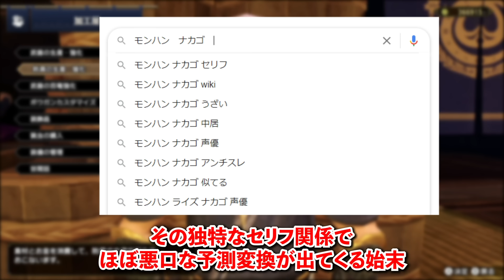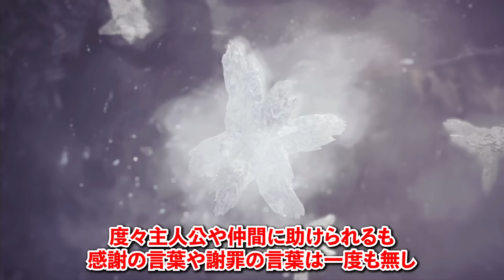【歴代モンハン】キャラが濃すぎてネタにされたNPCまとめ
今回は歴代モンハンシリーズに登場するネタキャラまとめです!!
キャラが濃い...

00:34 大団長
03:20 竜人族ハンター
06:09 山菜爺さん
07:31 ナカゴ
09:41 フゲン
10:54 わがままな第3王女
12:18 ウケツケジョー